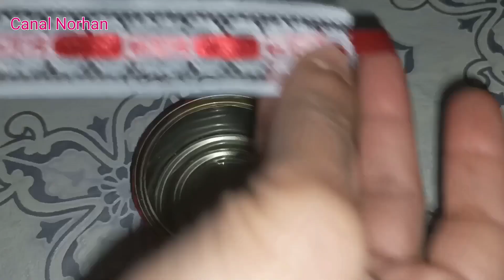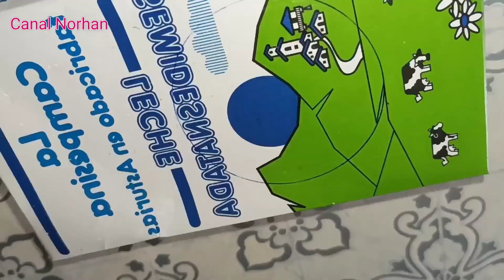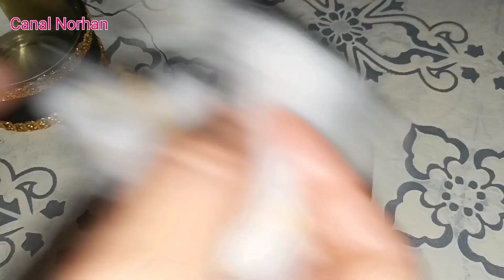2 ideas maravillosas para decorar nuestro hogar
2 ideas fantásticas para regalar o para decorar tu hogar.

para vender
para regalar
ideas#
con latas de atún